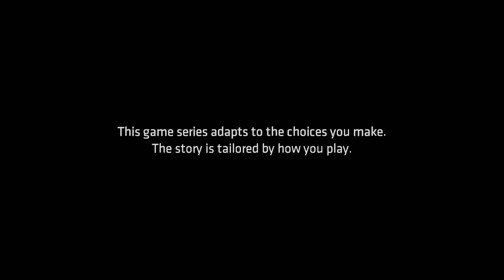Scopriamo... BATMAN - The Telltale Series Gameplay ITA